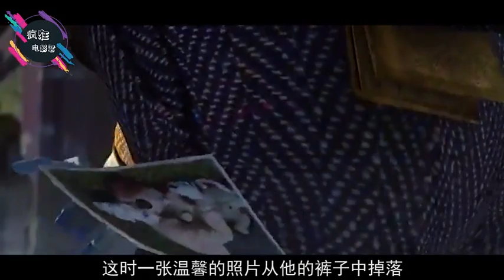电影解说：动画《死友》大爷变成丧尸也不忘撸狗，结果一个不小心，狗狗肚皮就被挠破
电影解说：动画《死友》《Dead Friends》《危险的朋友》
大爷变成丧尸也不忘撸狗，结果一个不小心，狗狗肚皮就被挠破
电影类型：喜剧片、动画片、短片

《疯狂猜电影》
关注更多精彩电影解说！